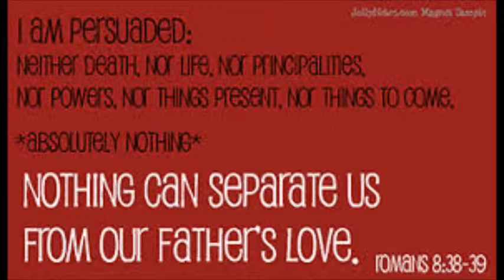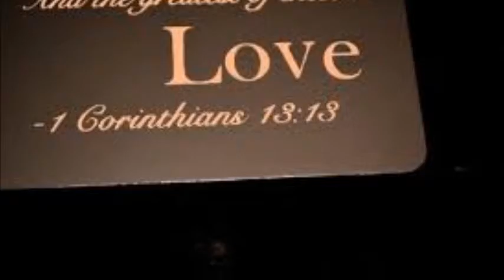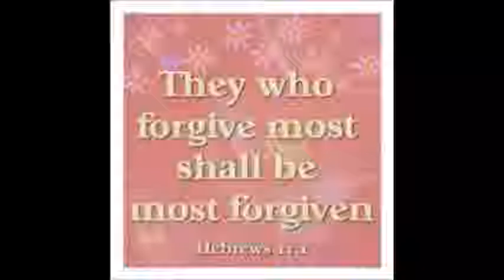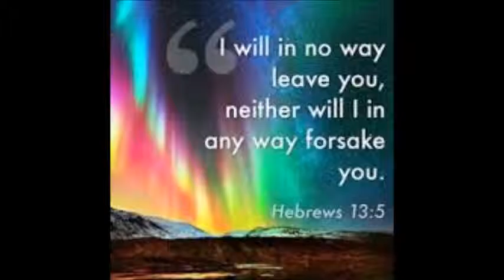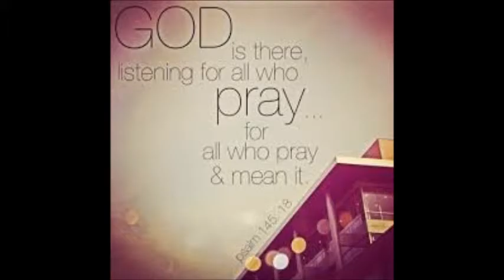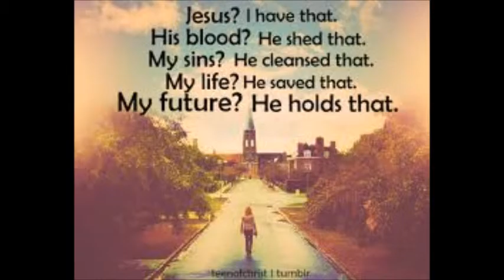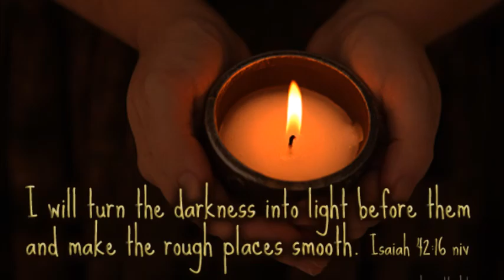Hillsong United - From The Inside Out